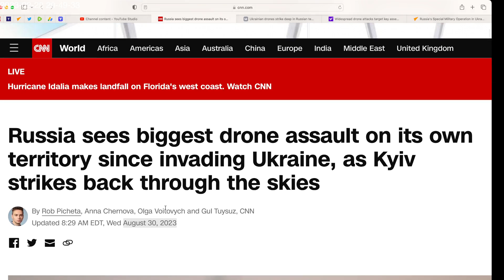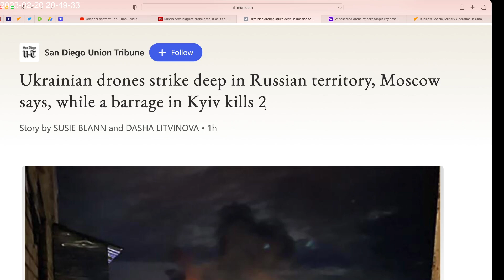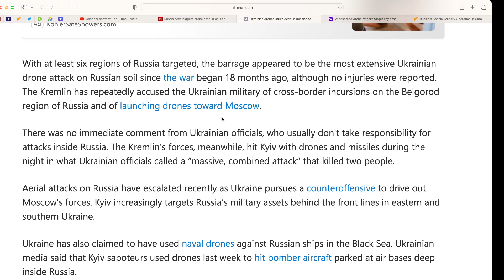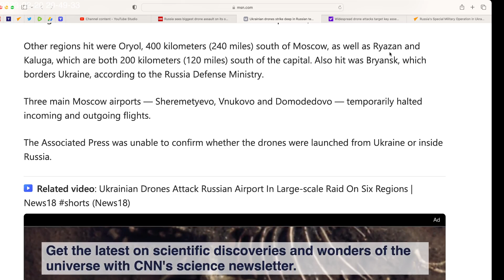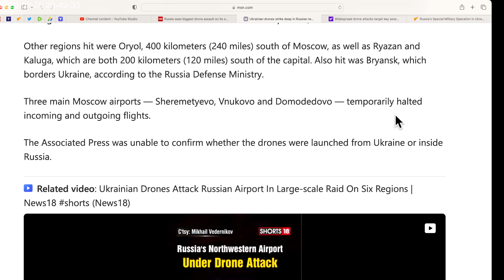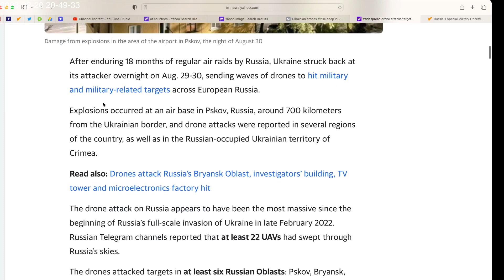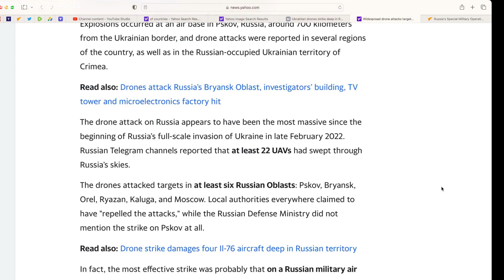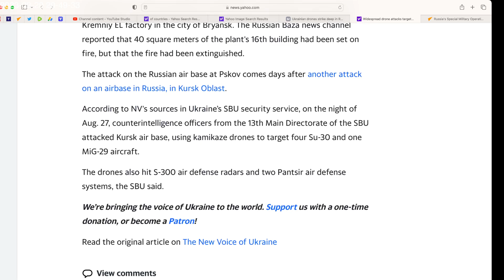Massive Ukrainian drone attack on 6 Russian oblasts overnight.